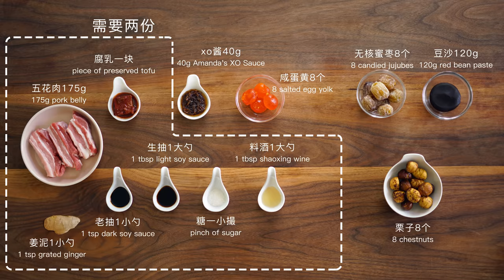[Eng Sub]Healthy whole grain zongzi 甜咸粽子对骂群不用开了，今年两种都做了【曼食慢语】*4K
▋Introduction

又到了一年一度吃粽子的时节，为了避免甜咸大战，今年甜口咸口的都做吧！这次除了包两种口味的粽子，我主要是想给大家介绍四种现在市面上常见的粽子包法。我还在粽子米里面加了很多杂粮，让粽子的口感变得非常丰富。而且杂粮能解腻，哪怕是有点油油的肉粽，也能一口气吃两个！最后，提前祝大家端午节快乐啦！

Happy Zongzi Holiday!!!:)

▋Ingredients

[粽子米]
糯米 500g
黑糯米 50g
黑豆50g
绿豆50g
红豆50g
藜麦 50g
小黄米 50g
花生 50g

[甜粽子内馅]
无核蜜枣 8个
豆沙300g
栗子8个

[咸粽子内馅]
五花肉175g *2
咸蛋黄8个
XO酱40g

[五花肉腌料]*2

生抽1大勺
老抽1小勺
蚝油1小勺
腐乳一块
料酒1大勺
姜泥1小勺
糖一小撮

[Fillings]
500g sticky rice
50g black sticky rice
50g black beans
50g mung beans
50g red beans
50g quinoa
50g millets
50g peanuts

[Sweet Zongzi Fillings]
8 candied jujubes
300g red bean paste
8 chestnuts

[Salty Zhongzi Fillings]
175g pork belly * 2
8 salted egg yolk
40g Amanda's XO Sauce

[Pork Belly Marinade] * 2
1 tbsp light soy sauce
1 tsp dark soy sauce
1 tsp oyster sauce
piece of preserved tofu
1 tbsp shaoxing wine
1 tsp grated ginger